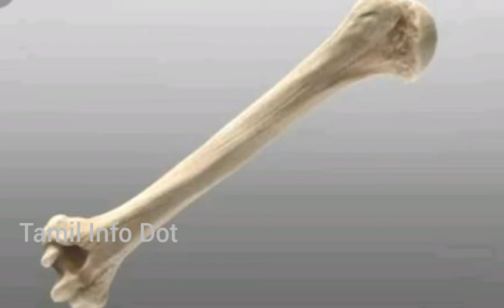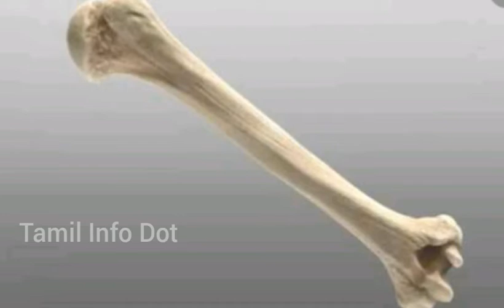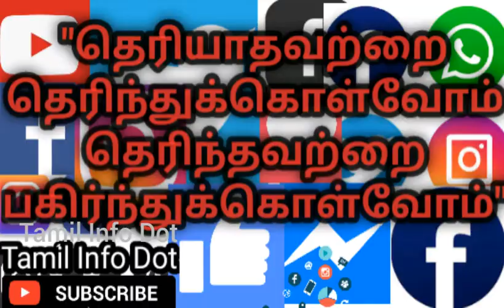உடல் நலத்திற்கு நன்மை பயக்கும் பனங்கருப்பட்டி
பனங்கருப்பட்டியின் மருத்துவ குறிப்புகள் தரப்பட்டுள்ளது...

"தெரியாதவற்றை தெரிந்துக்கொள்வோம்
தெரிந்தவற்றை பகிர்ந்துக்கொள்வோம்"